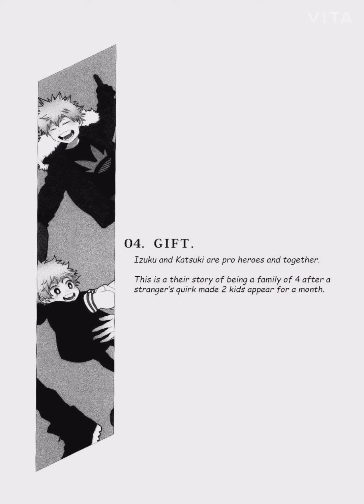GIFTS Bakudeku doujinshi 🧡💚 use 480 p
hey guys thanks for 90 sub
I Hope you all have a great day enjoy